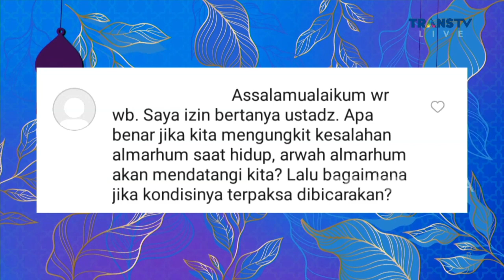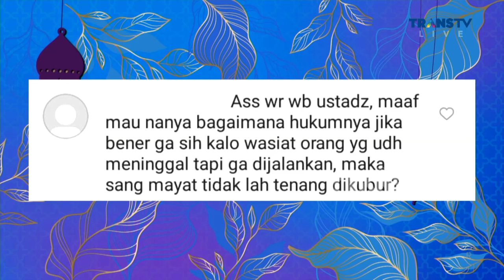Orang yang Wafat Menunggu Kiriman Dari Kita yang Hidup | ISLAM ITU INDAH (20/12/22) P4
Ustadz Maulana, Ustadz Syam, Habib Usman dan Fadli  di Islam Itu Indah Kali ini  akan membahas Rahasia Bersabar Di Segala Kesulitan Hidup . Saksikan selengkapnya haya di ISLAM ITU INDAH TRANS TV